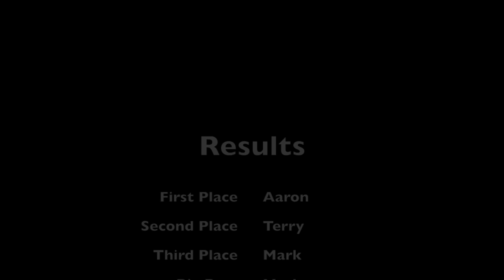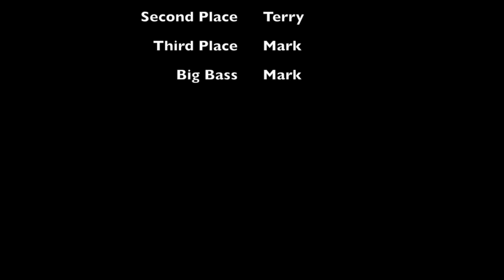Goodtimes April Club Tournament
Here's some video footage of our April tournament out of Adams Landing on the Verret side.  Fishing was extremely tough today.  I only managed to catch 4 keepers and I had several come off.  I caught my fish throwing spinnerbaits, flipping mats, and nect to cypress trees.  It was a post-spawn bite.  There were some really good fish catches that I didn't manage to get on camera because I was too focused on fishing and didn't take the 2 mintues to change the GoPro batteries immediately when they died.  I promise that won't happen again; seems like all of my best fish come when the camera is not rolling...go figure!